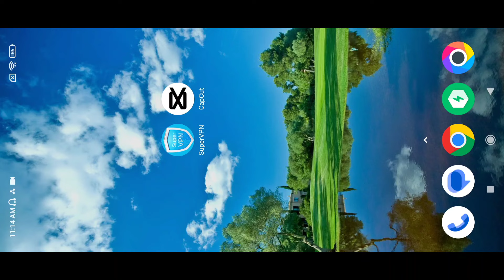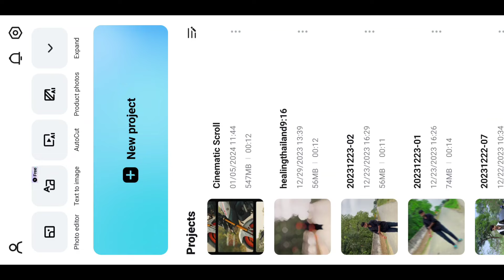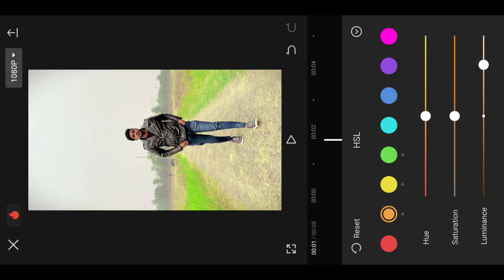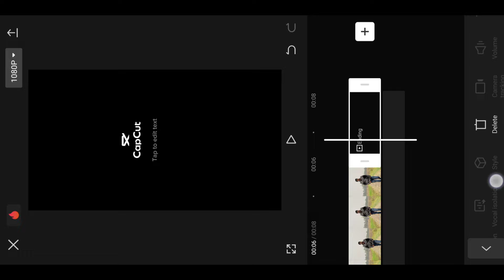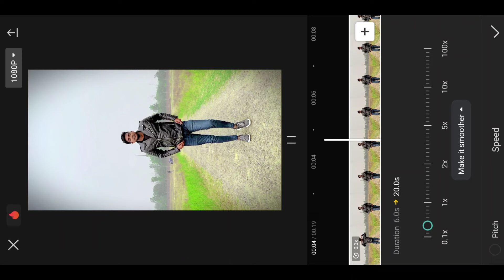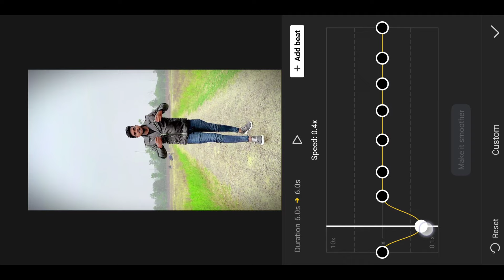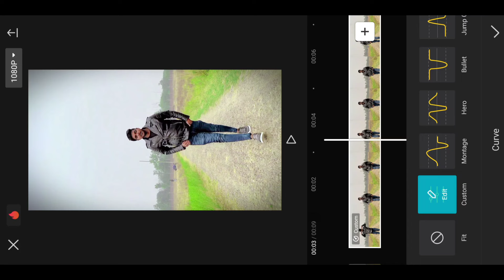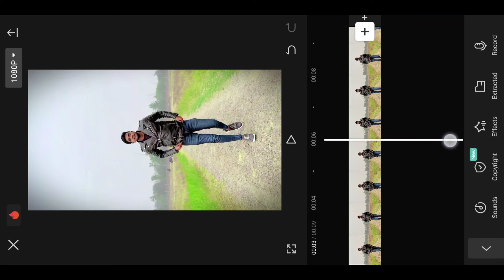Smooth Slow Motion Video Editing In Capcut | Capcut Video Editor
Your Queries ✅

slow motion video editing in Capcut app
Capcut video editor slow motion
Capcut app slow motion video editing